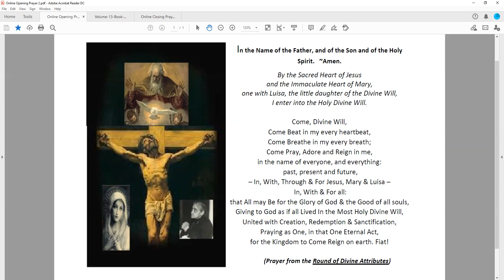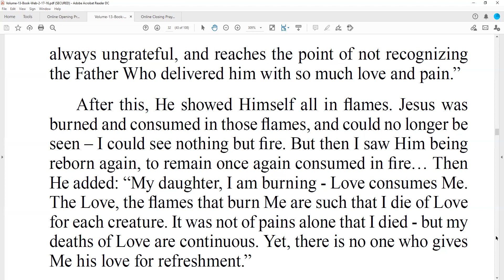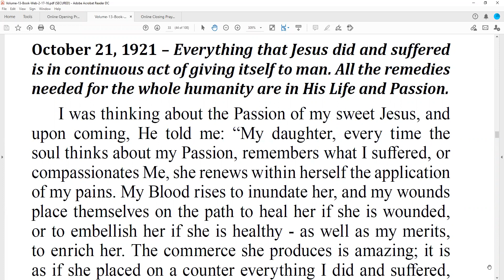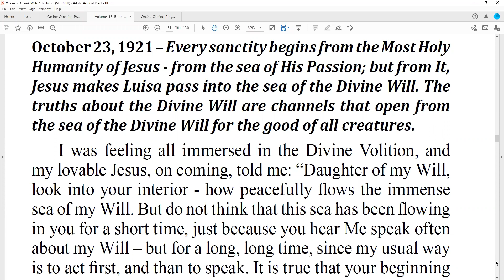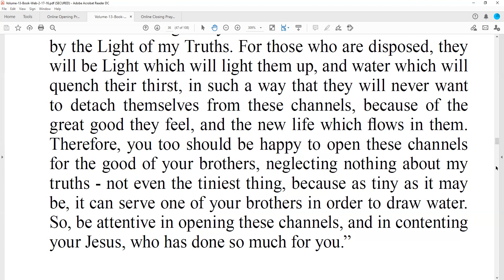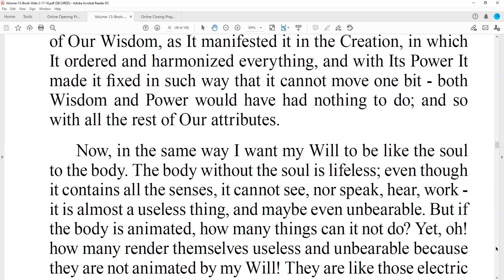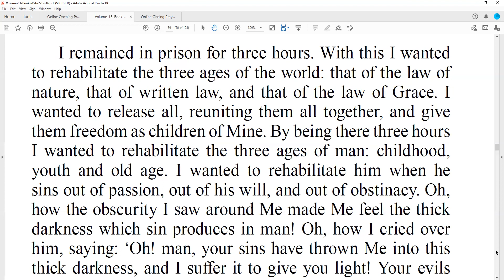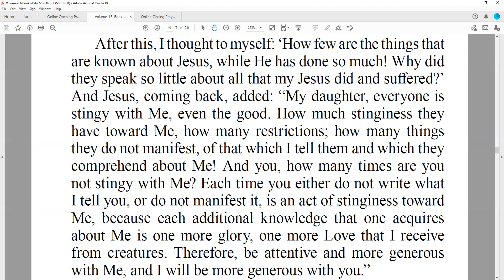Day 131 Volume 13 part 4 Book of Heaven